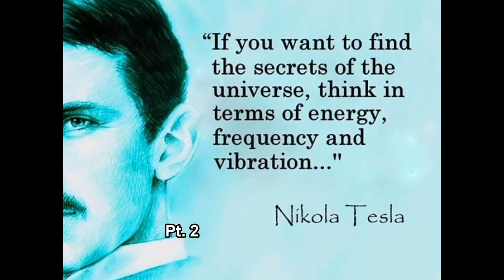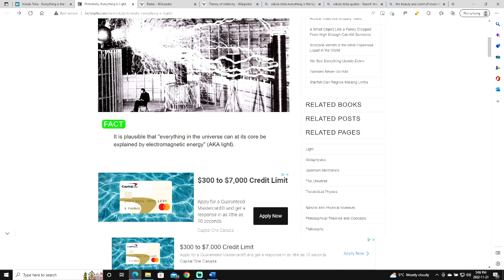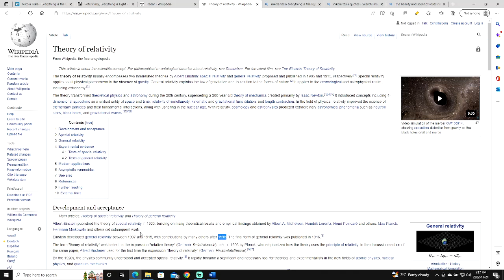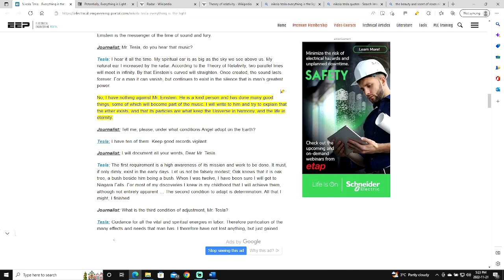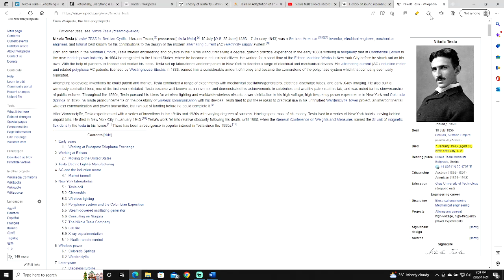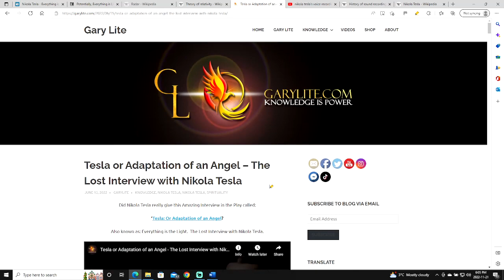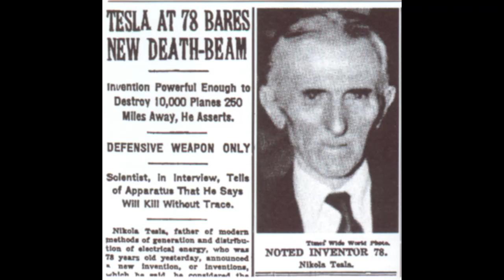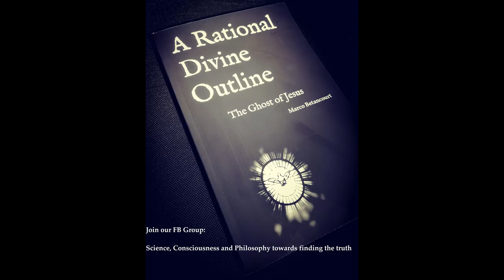“The Aether Exists” Nikola Tesla's 'Hidden/Banned/Lost' Interview pt. 2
“Everything is the Light” is the title of a ‘lost’ interview Nikola Tesla allegedly gave in the 1900’s, full of mysticism, scientific knowledge, and notions beyond its time, the content stands on its own. In this second part, ‘Tesla’ goes into the topics of “Aether”, matter, eternal energy and light.

Like the thumbnail art? From coffee mugs and artboards to simple pins and stickers you can help fund my project by acquiring art @

Feel free to navigate the labels,

0:00 Nikola Tesla’s lost interview stands on its own
2:27 Firs was energy then matter
5:32 The duality of light
8:37 Counter arguments for the legitimacy of the interview
9:41 Immortality?
12:04 The “Aether” exists, and its particles keep the universe in harmony and the life in eternity
13:06 Was Einstein wrong?
14:40 Was Tesla a “happy man”?
16:52 The ‘cosmic energy’ recording, dates, and facts
21:03 The core themes of Tesla
22:24 “Stevan Pešić used a real interview from the magazine ‘Immortality’”
24:17 Post Editing Notes (PEN): The rise of Theosophy and Occultism in New York circa 1900
26:42 PEN: Old age Tesla’s personal details in the interview and possible dates
29:29 PEN: Was there a reason to suppress Tesla’s ideas?

*ARDO: The Ghost of Jesus is the first iteration of a larger project focused on the evidence of ‘divinity’, in this first iteration I analyze the message of Jesus based on the research of other religions and the latest scientific theories without dogmatism, fanaticism or religious bias, you can find my work available on amazon on the link below.*

@arationaldivineoutline  videos referenced,

Articles reviewed,